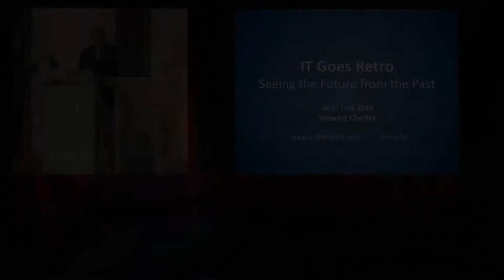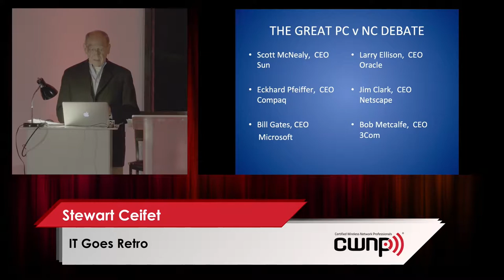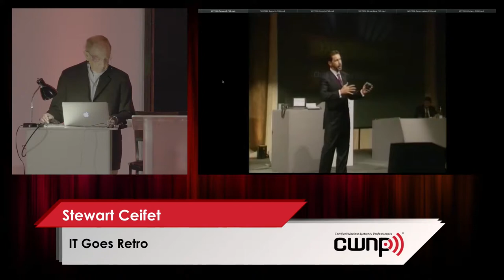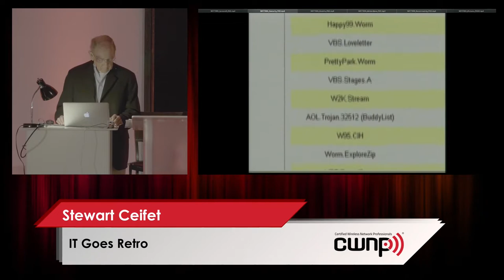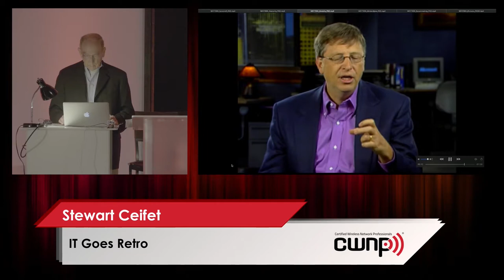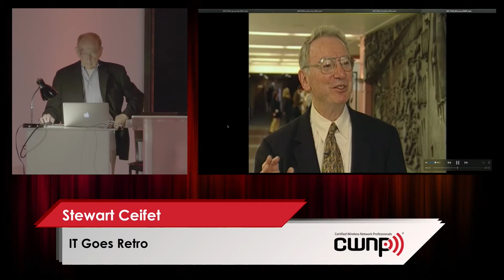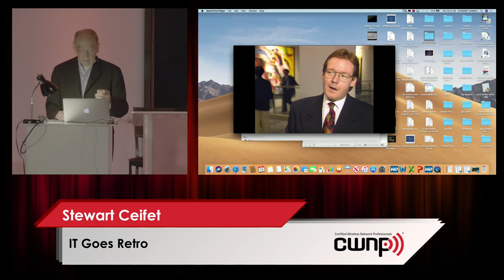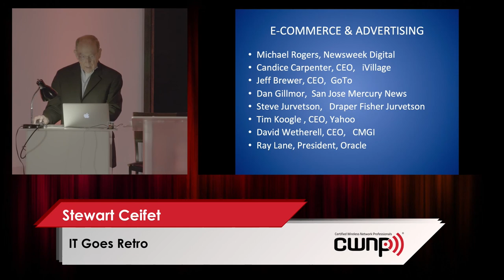Stewart Ceifet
Keynote Speaker